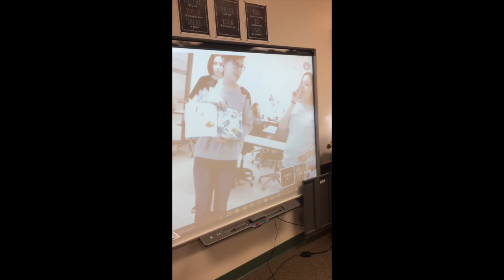AES e-Time KEMPER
This video is about AES e-Time KEMPER